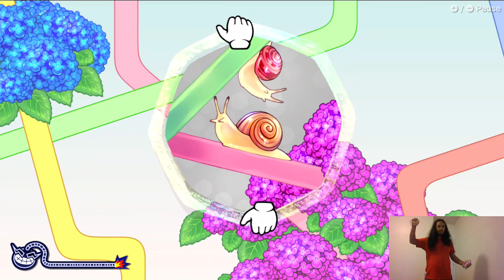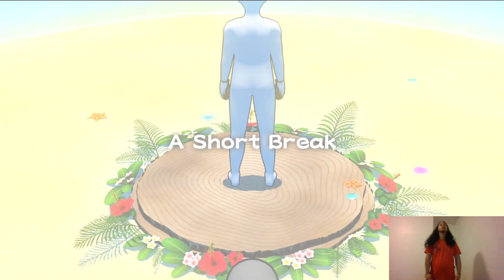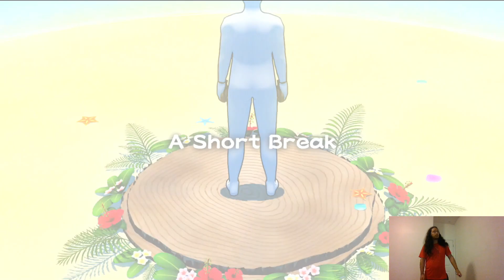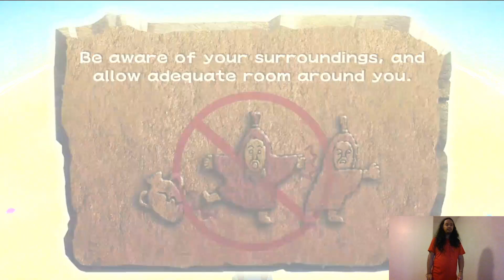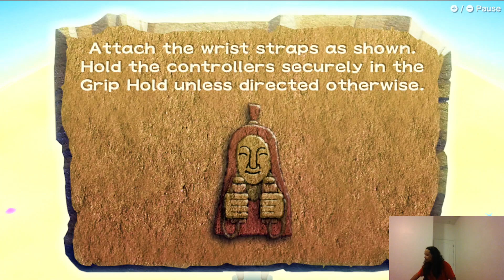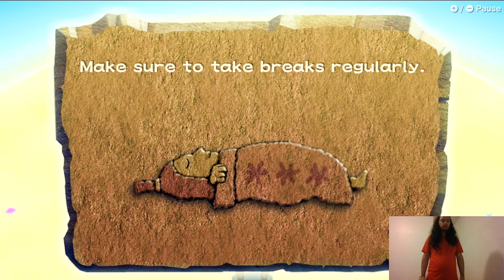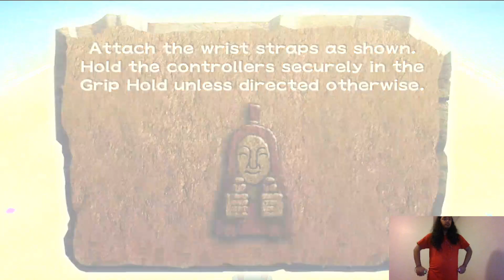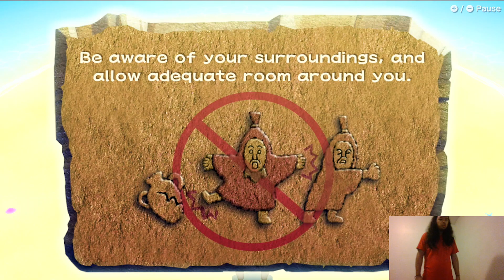FIRST 999 SCORE OF WARIOWARE MOVE IT - Ashley's Stage (WR)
Okay, first and foremost: I'm still working on the Wave 6 video! I know that's the video everyone wants to see, but animating stuff takes time, so please wait a little longer!

So why am I uploading this WarioWare video instead? Well, WarioWare is, like, REALLY important to me. Most of my viewers are probably only familiar with my Mario Kart stuff, but before that I uploaded a bunch of WarioWare Get It Together WRs. And with Move It recently released, I knew that I HAD to at LEAST be the first person to 999 ONE of the stages. Lo and behold, not only am I the first person to legitimately 999 Ashley's stage (I am aware that someone got 999 on all stages using hacks, but that's obviously not a legitimate run), but I think I can confidently say that I'm the first person to get a 999 at all in this game O_O

Anyways, I'm continuing to work on the Wave 6 video. This channel won't go completely WarioWare, tho I do want to go for WRs on other stages, so there probably will be more WarioWare videos in the future O_O. Hope that's ok with y'all! (And hey, it's my channel anyways lol)